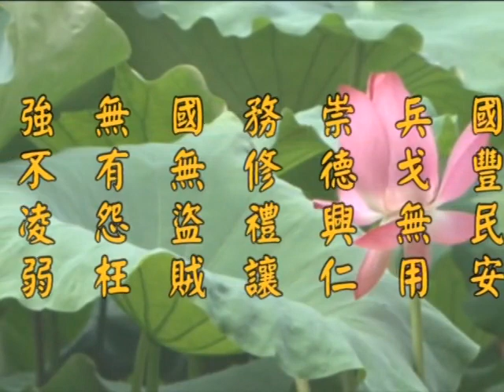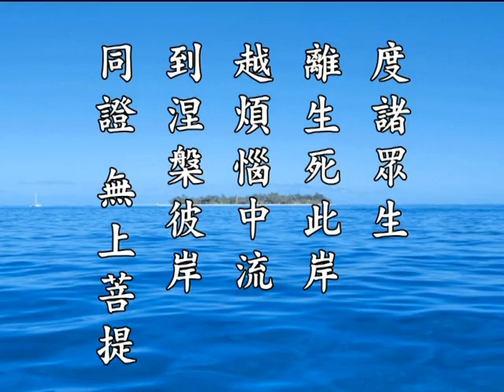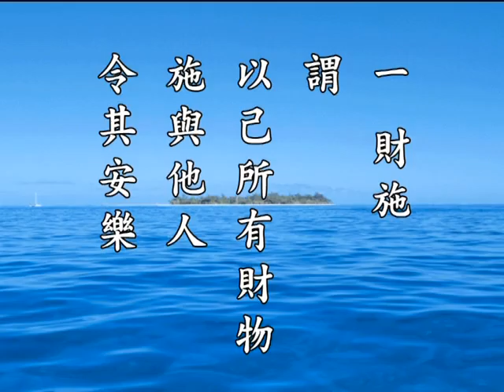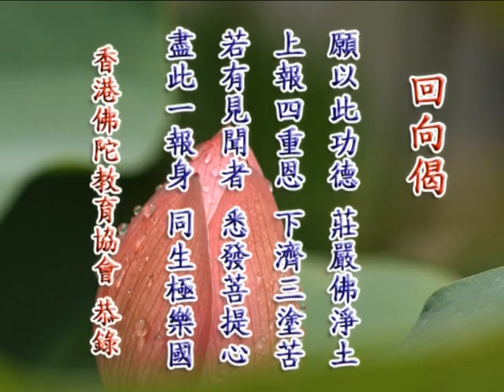《淨土大經解演義》第４７７集(未上字幕) 淨空法師2010第11次宣講無量壽經